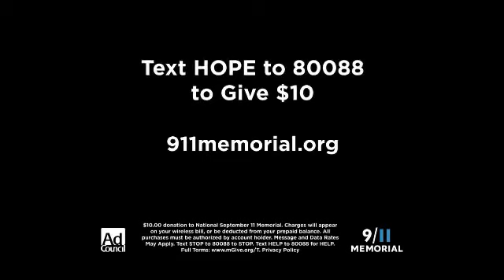Consumer Credit Counseling in Colby KS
Colby Kansas call consumer credit counseling service CCCS repair credit card debt consolidation credit repair free consumer credit counseling in Colby KS